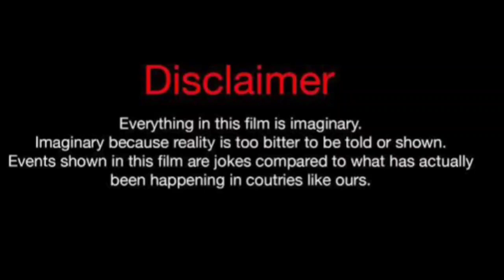Emily's Ears Vs Flo (Kountry Wayne Member) Real Life Partners 2024